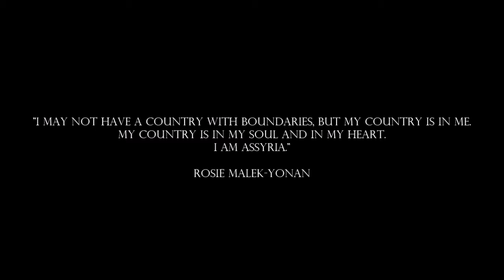AJM-ASA Assyrian Youth Exchange 2015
Assyrian Student Association of Arizona &
Assyrian Youth Federation of Central Europe
Assyrian Youth Exchange May 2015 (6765)
(Germany)

Special thanks to:

Assyrische Jugendgruppe Augsburg
Assyrische Jugendgruppe Gütersloh
Assyrischer Jugendverein Berlin e.V
Assyrischer Mesopotamien Verein Augsburg
Suryoye Verl
Abboud Zeitoune

Photographers:
Odesho Mirza
Athra Shamoon

Instagram ASAofAZ
Twitter ASAofAZ
Youtube ASA of AZ